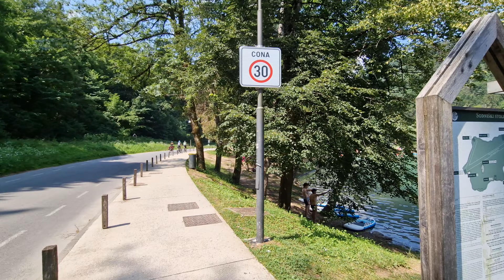Lake Bled Slovenia- Walking Tour 4k 60FPS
00:00-Intro
01:33-Walknig Tour
33:16- End